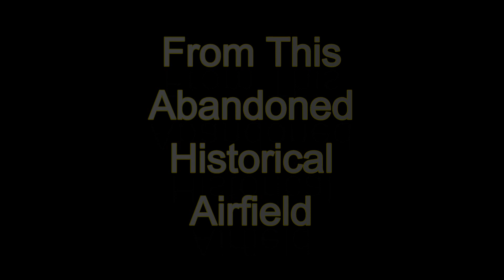RIP 1954 - 2002 ✦ Abandoned Airport ✦ SkyHunter FPV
►Great Airport Info link below◄ I enjoy exploring and finding different places to fly over. It doesn't get much better than to FPV over an abandoned historical Airport once used for general aviation.  RIP Preston Airport 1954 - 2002